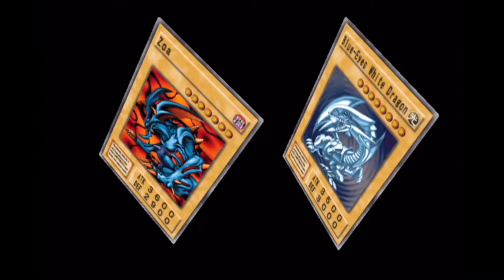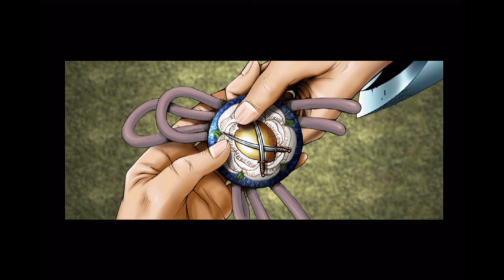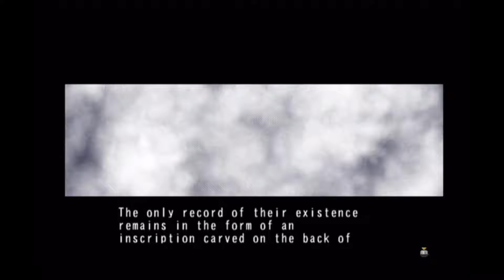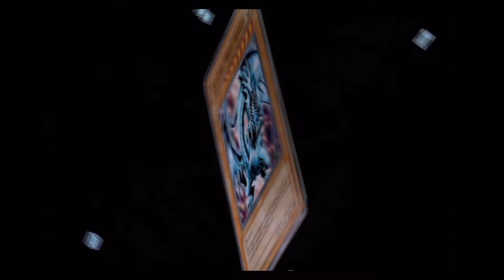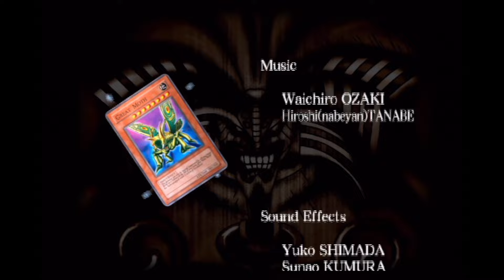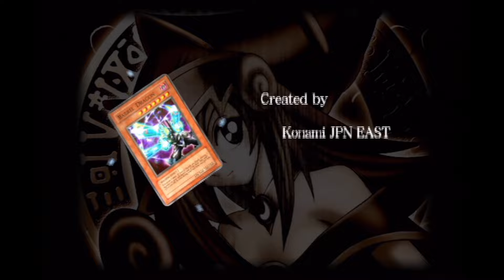Yu-Gi-Oh! The Duelists of the Roses [REDUX] (Part 8 - Finishing My Time)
Final Part
The MC continues the rest of the journey. Eventually I duel against the King of Games himself. Afterwards, I duel against Llyr and gain the respect of Seto.